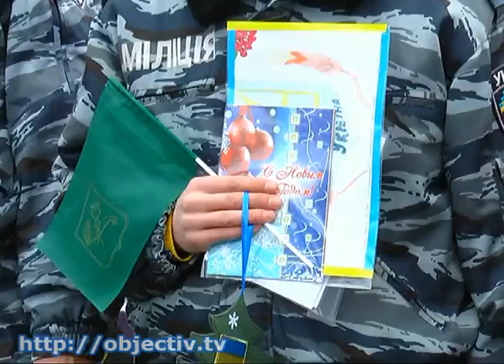Харьковский «евромайдан» отметил День милиции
- Видеопоздравление, записанное в центре города. Харьковский «евромайдан» отметил День милиции - На традиционном воскресном Вече активисты поздравили с профессиональным праздником сотрудников правоохранительных батальонов «Слобожанщина» и «Харьков-1» - вручили им цветы и подарки, а для бойцов на передовой записали видеообращение